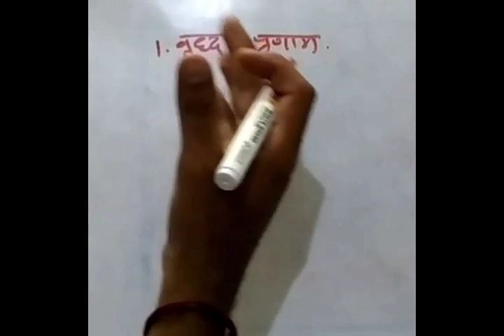Vastu Shastra | Vastu Shastra For Home | Vastu Shastra For Home Book In Hindi